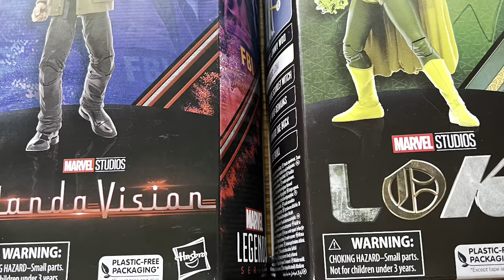Ionacus toy reviews marvel studios #160 jimmy woo classic Loki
Loki

Ionacus toy reviews marvel studios #77 Loki, rock python and Union Jack